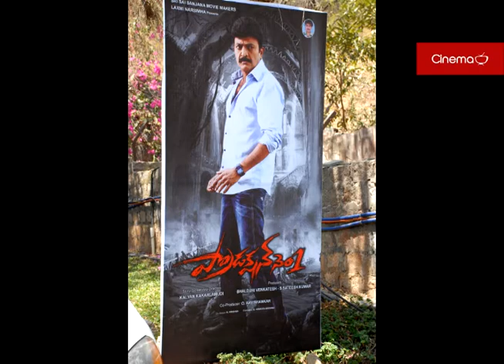Rajasekhar New Movie Launching Stills Exclusively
Rajasekhar New Movie Launching Stills Exclusively in Cinema Mobile App